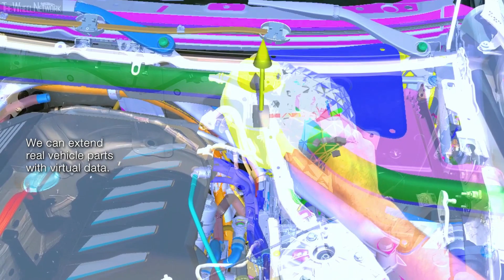BMW | Augmented Reality used for prototypes